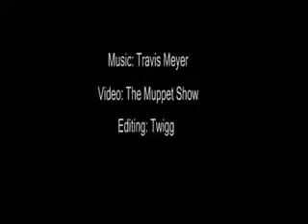Muppets - Devil Went Down to Jamaica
Sunday Family Humour